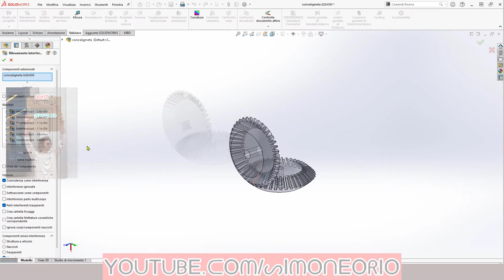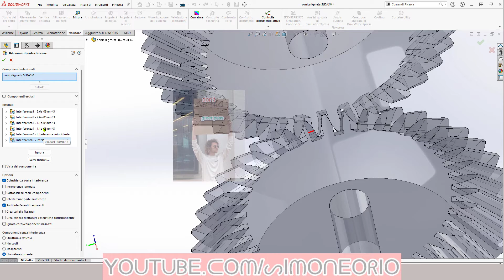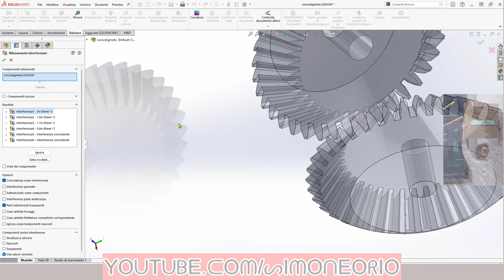☀🌞 m4 shaft90 z39 miter gear ap14.5🌞☀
assembly SPHERICAL of bevel gears
RUOTA DENTATA CONICA secondo evolvente sferica
SONO UN DIO
MI VIENE DA PIANGERE

How to model Bevel Gears using Tredgold's Approximation